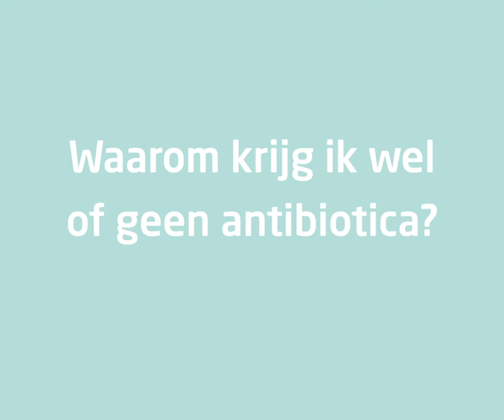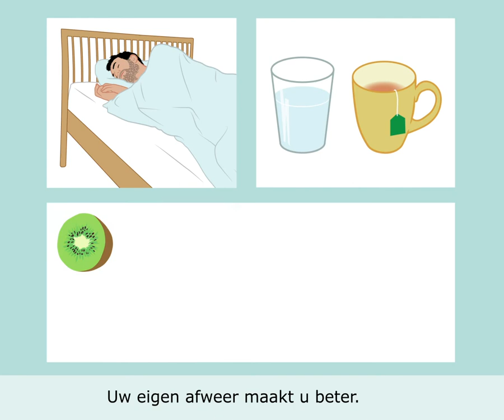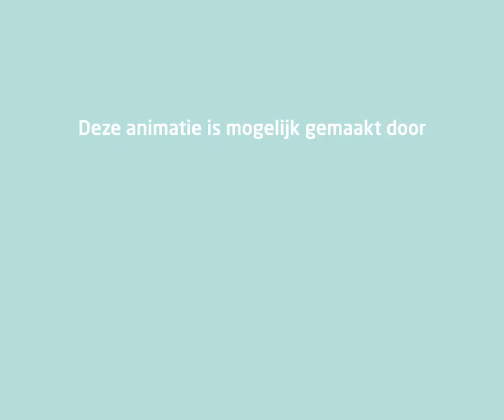Wachtkamerversie Nederlands - Waarom krijg ik wel of geen antibiotica?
Animatie ter ondersteuning van cultuur-sensitief communiceren met migranten met een focus op de communicatie rondom antibiotica.